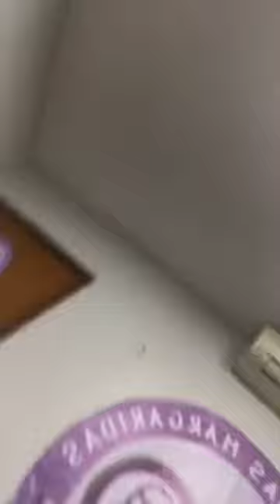Ruralidades, geração de renda e pandemia | Live Reconexão Periferias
A agricultora familiar Mazé Morais, secretária de Mulheres Rurais da Contag e coordenadora da 6ª Marcha das Margaridas, conversa com Ariele Contrigiani, filha de assentados, militante do MST Setor Estadual de Produção e Coletivo de Juventude, e mestranda em Agroecologia e Desenvolvimento Rural, sobre ruralidades, geração de renda e pandemia.